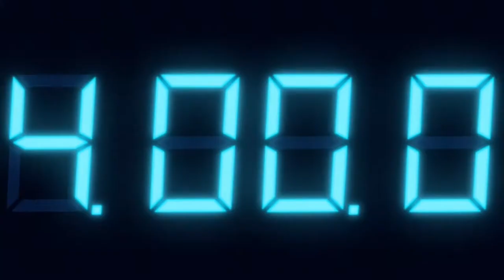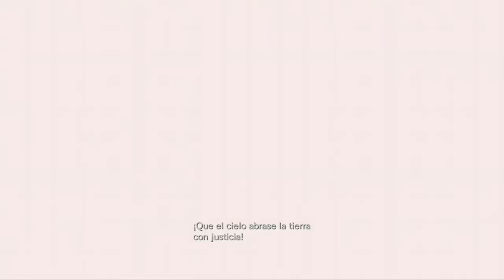MUCHA AGUA | Resident Evil Revelations | Walktrough #7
Nuevo episodio de Revelations gente, donde tras manejar a Chris y quedarnos sorprendidos de lo que ocurre al final de su fase, pasaremos a manejar a Jill en un nivel pasado por agua xD